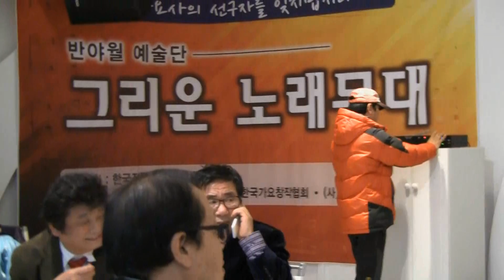김신애-콜해주세요(제35회 가요사랑뿌리회 그리운노래무대 '13.03.05)